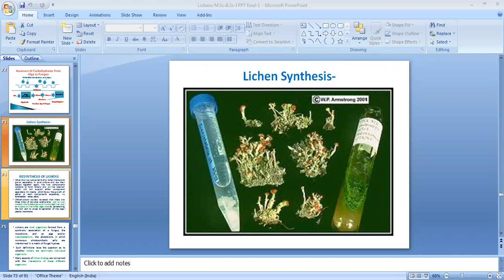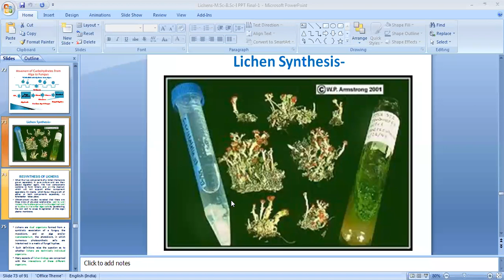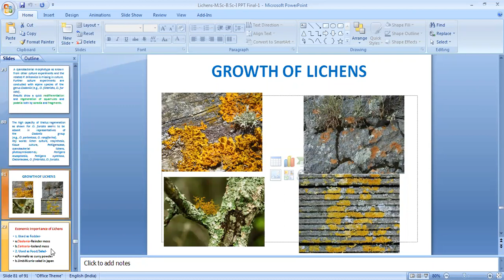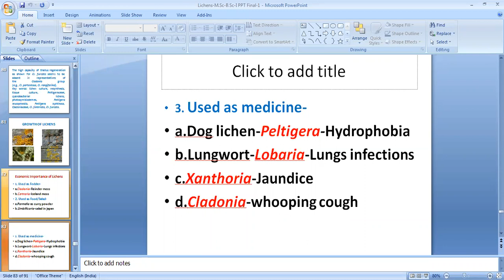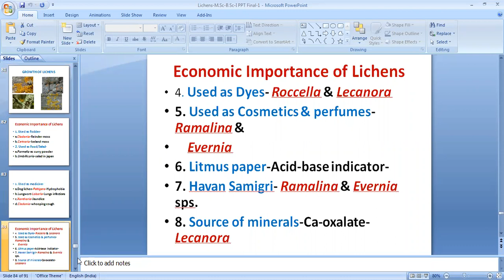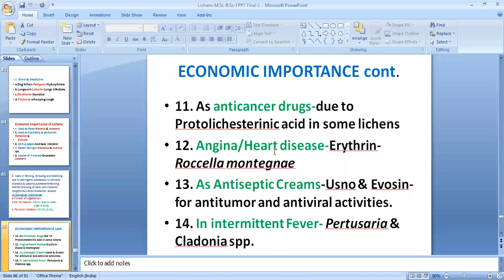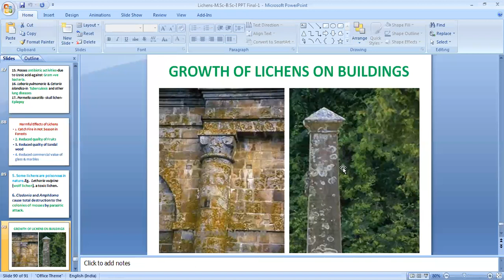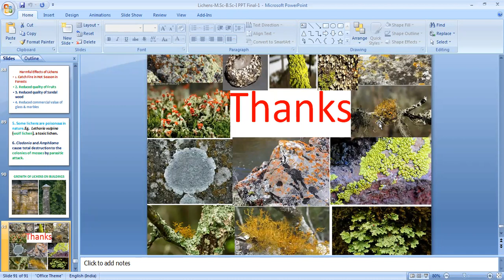Lichen III 04 02 22 by Dr R P Raghava